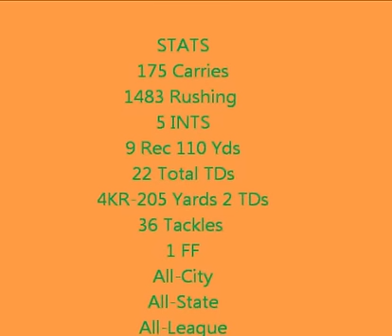Demetrius Stinson #7 2012 Highlights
Demetrius Stinson highlight, Detroit Mi Junior from Detroit Douglass Showcases his best highlights of the 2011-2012 Season

ACHIEVEMENTS:
All-City
All-State
All-Metro
All-Detroit